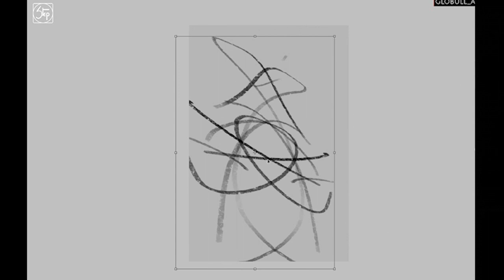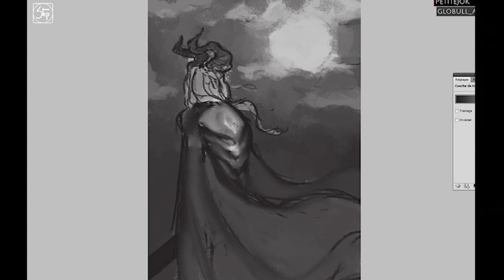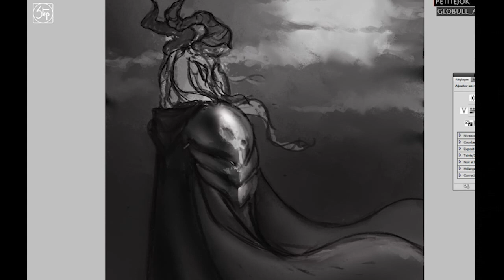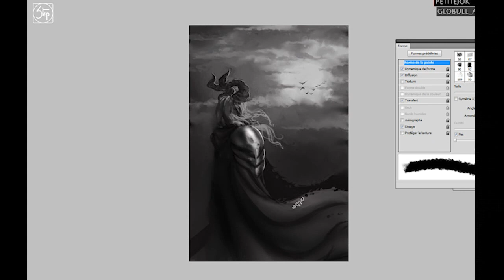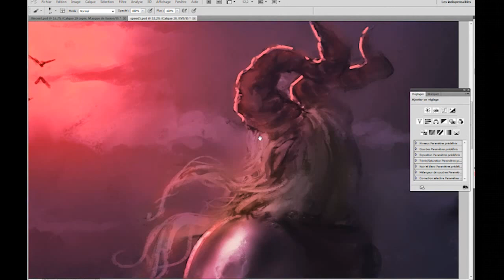SPEED PAINTING - Bloody Moon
Speed painting.
Illustration personnel.

Réalisé en stream.